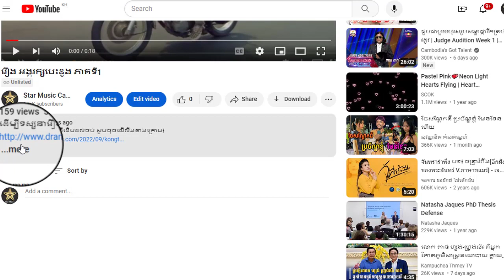រឿង អង្គរក្សបេះដូង ភាគទី23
ដើម្បីទស្សនារឿងនេះពីដើមដល់ចប់ សូមចុចលើលីងខាងក្រោម៖

សូមអរគុណ